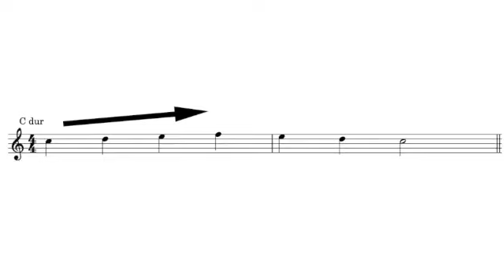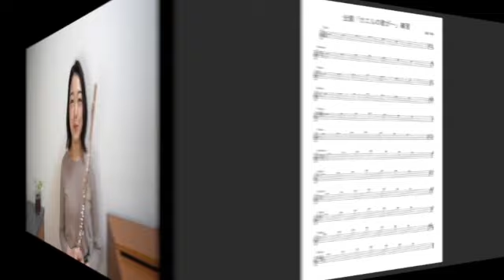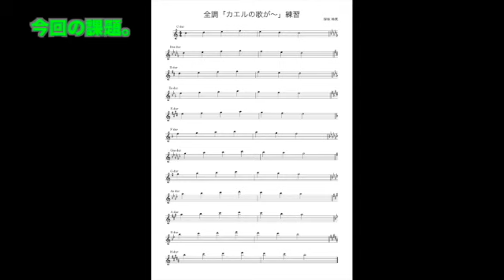【簡単音階練習】全調カエルの歌が〜練習！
皆さん音階練習していますか？音階練習はフルート上達の為に必要な練習です。
しかし長調だけで１２種類あるので全部を一気にやろうとしたらかなり大変。
ですので「全調カエルの歌が〜練習」と名付けて、毎日出来る易しい音階練習の動画を作りました。

チェックシートも用意したのでご活用ください！

0:00 全調「カエルの歌が〜」練習
1:14 １日目
1:32 ２日目
1:57 ３日目
2:27 ４日目
3:09 ５日目
3:56 ６日目
4:52 ７日目
5:57 ８日目
7:11 ９日目
8:34 １０日目
10:00１１日目
11:37 １２日目

◆楽譜はこちらからダウンロード出来ます

◆カエルの歌が〜練習出来たらタファネルゴーベール

◆どの音域も鳴らせる方へオススメの教本

保坂 珠美